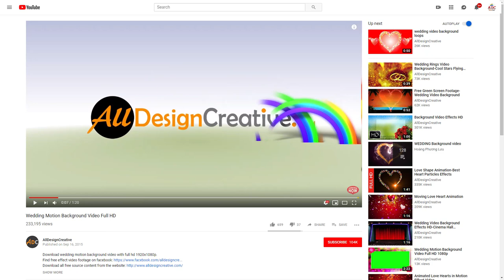TV Programs & Stage Background Video Effects Animation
This programs background video effects animation can use for your personal and for commercial, just visit to download uncompressed format and enjoy!